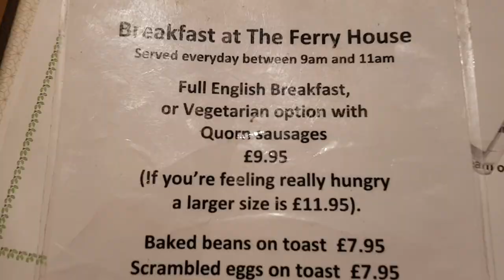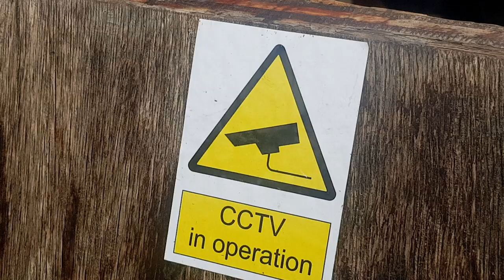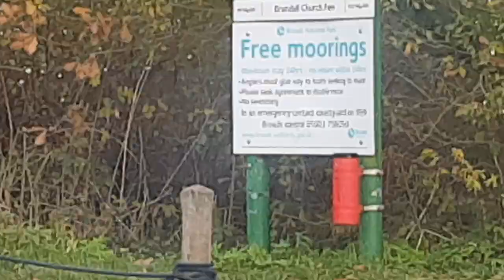⛵️ Norfolk Broads : Andrew's Luxury Yacht Part One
A colleague where I am working at the moment, Andrew, invited me to have breakfast with him before sailing on his yacht along the Norfolk Broads in East Anglia.